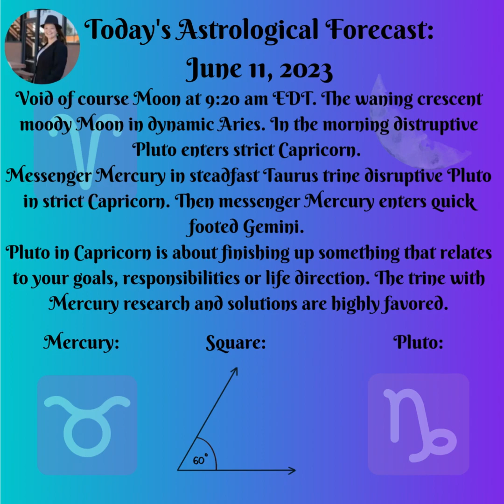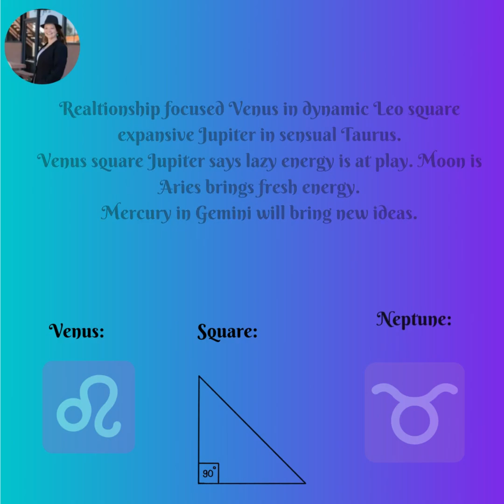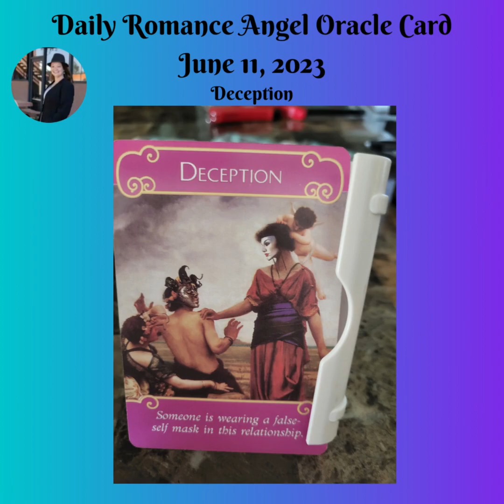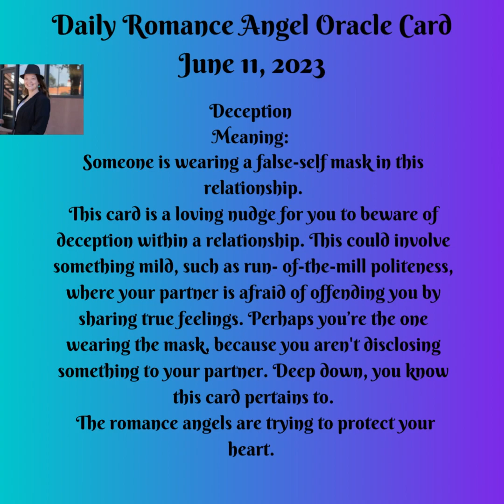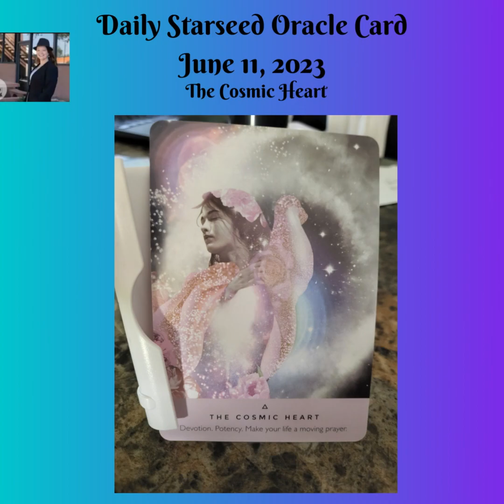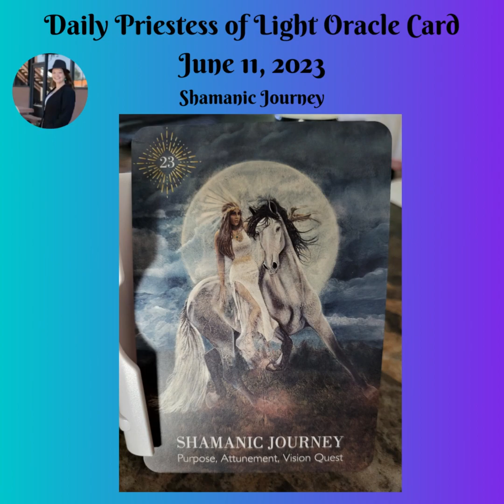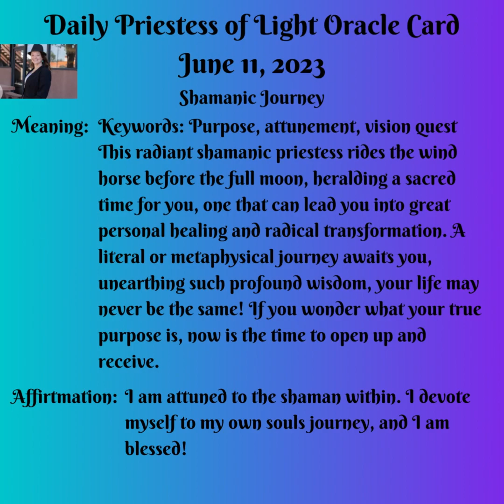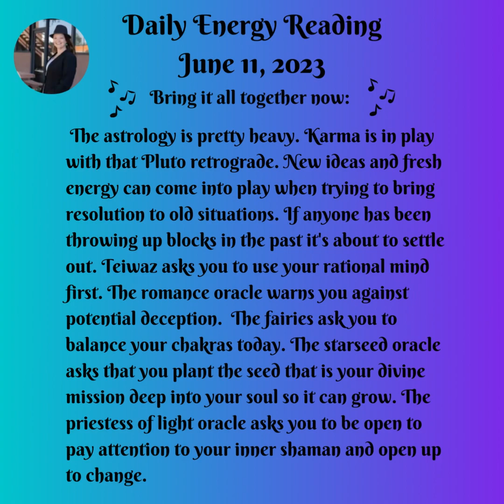Daily Energy Message June 11, 2023